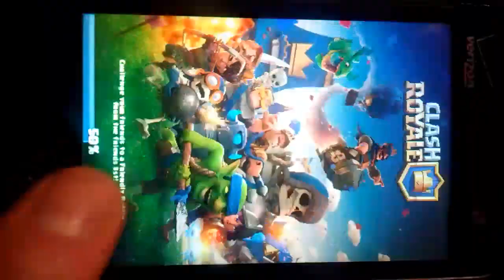How I play Clash Royale.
Me vs antrax.